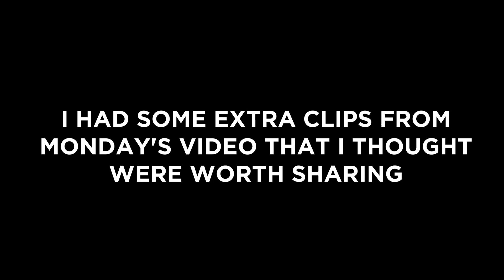Is Tesla About To Drop A Ton Of Model 3s In July? | Random Thursday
Tesla has produced far more Model 3s than they have sold. Many are speculating that they are holding off for Q3 to release them in order to get the most out of the federal tax incentive.

As a follow-up to Monday's video on the Tesla Model 3, I'm sharing a few snippets that got cut for time, including a couple of conversations with Ben Sullins of Teslanomics about negative news stories about Tesla and the purpose of the interior cameras in the car.